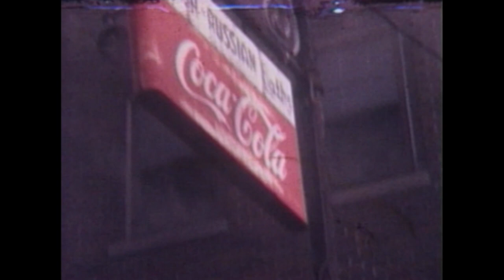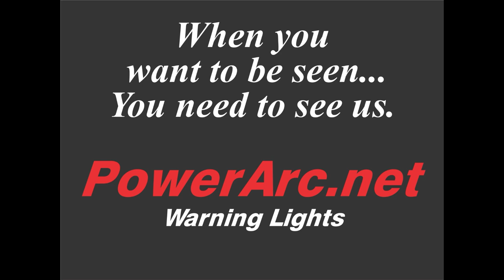CH42 Turkish/Russian Bathhouse, Toledo 1968